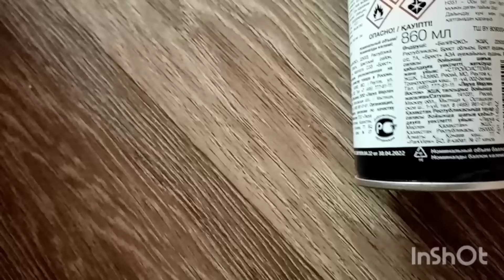Обращайтесь продам задорма/гостинцы с Адыгеи/как живут в русской деревне...